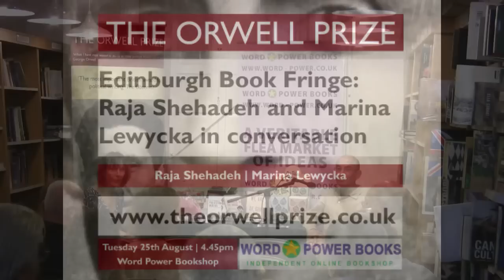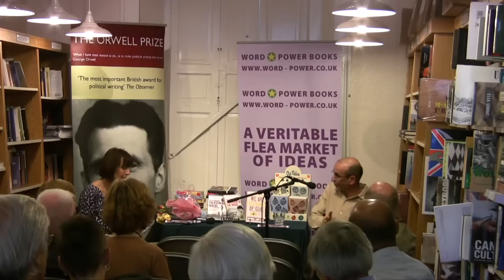Edinburgh Book Fringe 2009 Part 7: Raja Shehadeh and Marina Lewycka in conversation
Raja Shehadeh, winner of the Orwell Prize 2008 for 'Palestinian Walks', and Marina Lewycka, shortlisted for the Orwell Prize 2008 for 'Two Caravans', started a firm friendship at the 2008 awards ceremony. At this event, part of the 2009 Book Fringe at Word Power Books, Marina reads from her new novel, 'We Are All Made of Glue', and Raja from his recently republished memoir, 'Strangers in the House', and the two discuss the situation in Israel and Palestine. An account of Raja and Marina's Peak District walk can be found